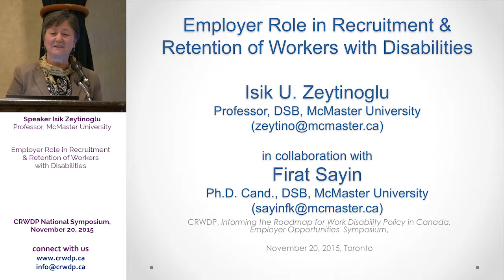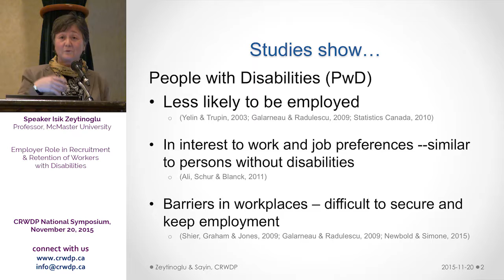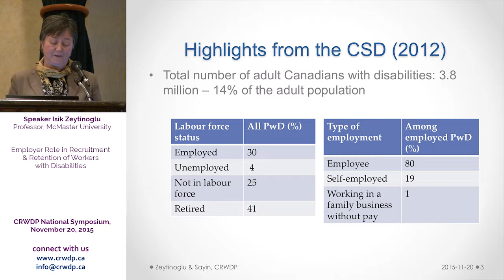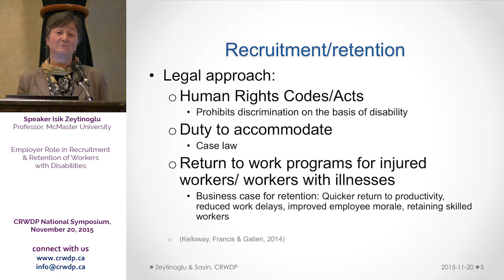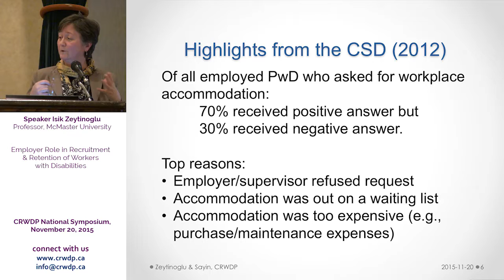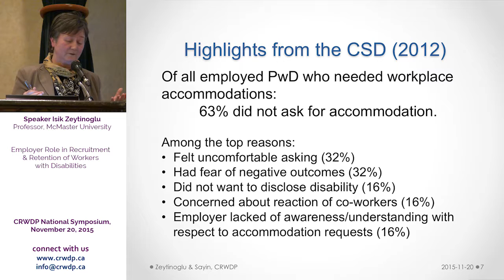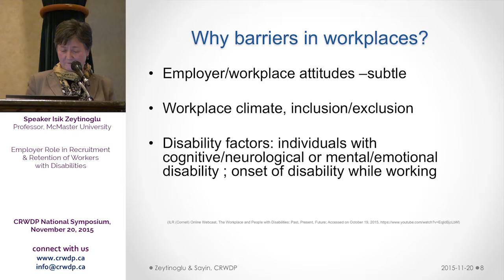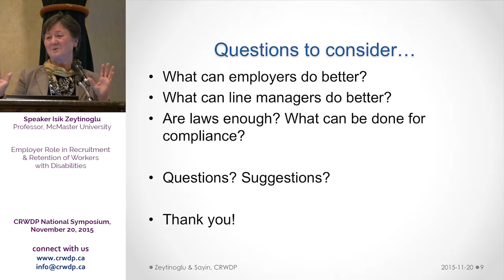Speaker presentation: Isik Zeytinoglu. CRWDP National Symposium, November 20, 2015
Isik Zeytinoglu. Employer role in recruitment and retention of workers with disabilities. CRWDP National Symposium, November 20, 2015